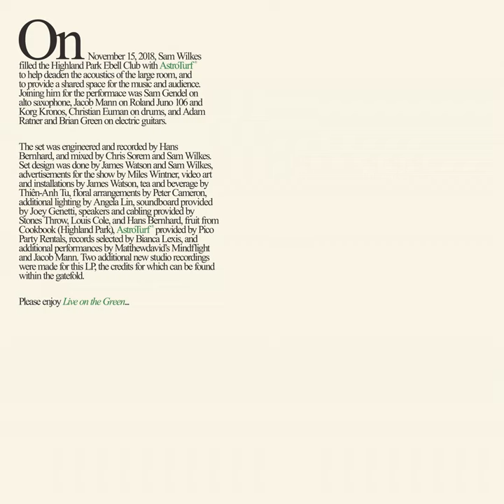Unsure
Unsure · Sam Wilkes

Live on The Green

Main  Artist: Sam Wilkes
Producer: Samuel Aaron Wilkes
Composer: Samuel Aaron Wilkes
Composer: Samuel Robert Gendel
Music  Publisher: Copyright Control